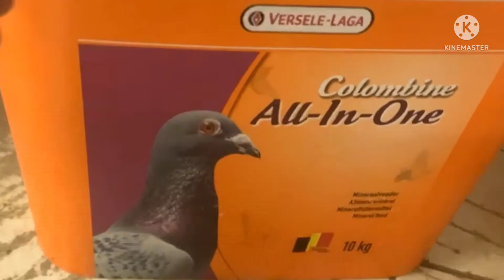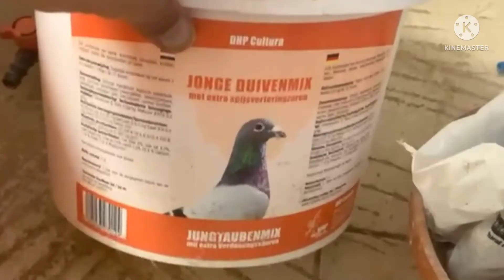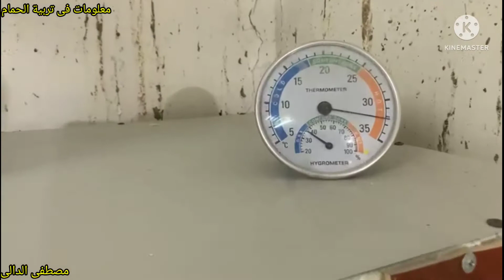شعير مدعم وكلفة بتلمع وتحديق بطعم الشيكولاته ايه الدلع يساوى حجم زغاليل عملاقة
معلومات_فى_تربية_الحمام معلومات_فى_تربية_الحمام مشروع_تربية_الحمام مشروع ناجح بشرط الرعاية والاهتمام بالحمام والعناية به والحفاظ على الحمام وعلاج الحمام من الامراض وتحصينات الحمام من امراض الروشة وتحصين الحمام من السلمونيلا وتحصين الحمام من مرض الجدرى سوف تجد فى قناة مشروعات_صغيرة_وتربية_الحمام علاج_جميع_امراض_الحمام_والطيور ادوية_بيطرية_لعلاج_طيور_الحمام ادوية_بشرى_لعلاج_امراض_الحمام وجميع امراض الطيور
ادوية_لعلاج_السلمونيلا_عند_الحمام وجميع الطيور
ادوية_لعلاج_جميع_انواع_الاسهال لكل انواع الطيور#علاج_الحمام_بالاعشاب#علاج_الحمام_من_الامراض#ادوية_بيطرية#ادوية_بشرى_لعلاج_الحمام#زيادة_انتاج_الحمام#زيادة_حجم_زغاليل_الحمام#زيادة_انتاج_الحمام#علاج_مشكلة_البيض_الفارغ#علاج_الجدرى#زغاليل_عملاقة#حمام_زاجل#الحمام_الزاجل#الحمام_اللاحم#حمام_لاحم#رعاية_الحمام#قناة@مشروعات_صغيرة_وتربية_الحمام@مشروعات صغيرة وتربية الحمام#مشروعات_صغيرة_وتربية_الحمام#زغاطة_زغاليل_الحمام
تأكيل_يدوى_لز غاليل_الحمام

مشروع تربية الحمام مشروع ناجح بشرط الرعاية والاهتمام بالحمام والعناية به والحفاظ على الحمام وعلاج الحمام من الامراض وتحصينات الحمام من امراض الروشة وتحصين الحمام من السلم5ونيلا وتحصين الحمام من مرض الجدرى سوف تجد فى قناة مشروعات_صغيرة_وتربية_الحمام علاج_جميع_امراض_الحمام_والطيور ادوية_بيطرية_لعلاج_طيور_الحمام ادوية_بشرى_لعلاج_امراض_الحمام وجميع امراض الطيور

تقدم لك النصيحة الصادقة والخبرات فى#تربية_الحمام وحل جميع مشاكل تربية_الحمام من_ادوية_وعلاج_جميع_امراض_الحمام و#زيادة_انتاج_الحمام و#علاج_ضعف_وصغر_حجم_الزغاليل نقدم زغاطة_زغاليل_الحمام تأكيل_يدوى_للزغاليل زغاطات_مختلفة جميع انواع الزغاطات كما نقدم
_والسلمونيلا
بيبى فيت